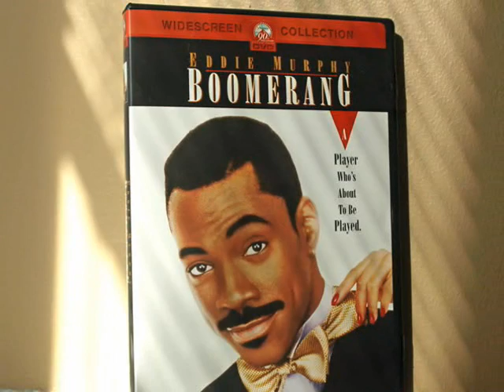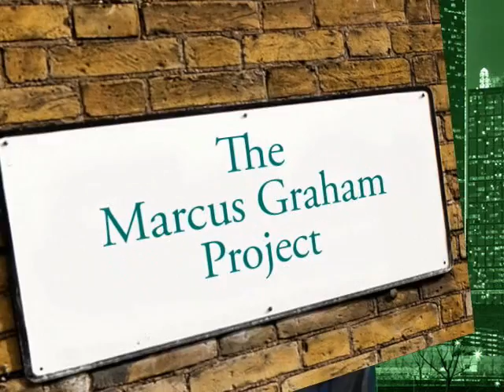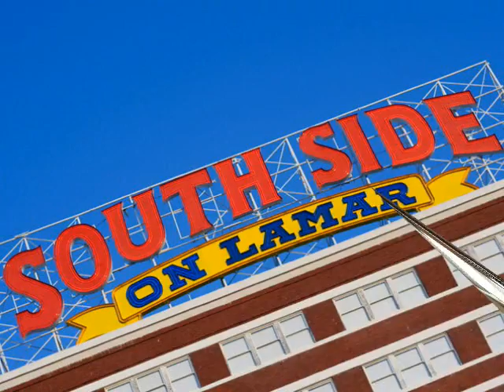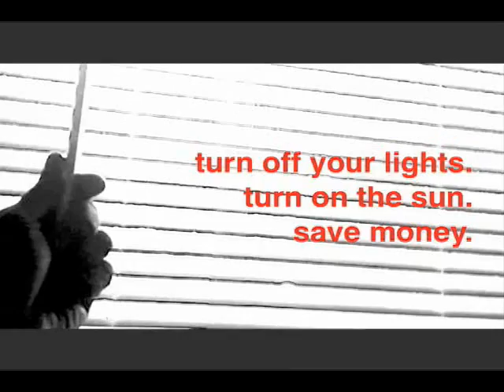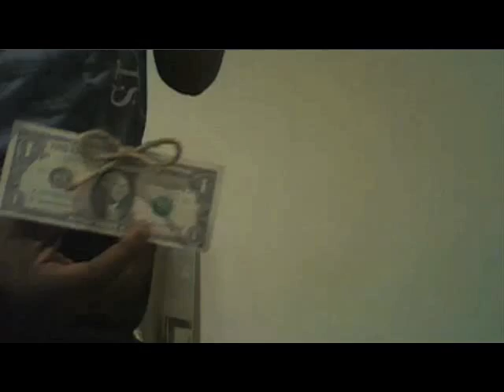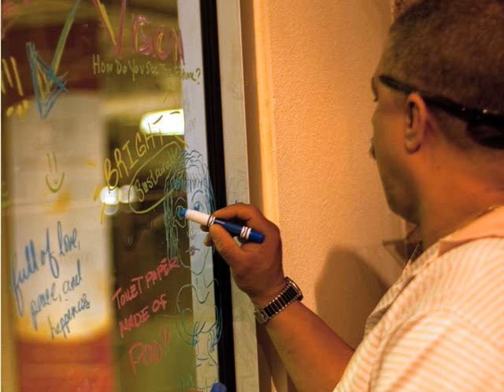Eddie Murphy and Ad Agency Diversity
NEW YORK (YouTube.com/AdAge) -- How is Eddie Murphy playing a  role in a new push to diversify ad agencies? Former agency account exec Lincoln Stephens is both an example and an evangelist of the "Boomerang" effect. A year ago Stephens abruptly quit his Chicago agency job, moved back to his hometown of Dallas and, on a shoestring budget, launched a program to recruit, train and motivate talented young African Americans for advertising agency jobs.